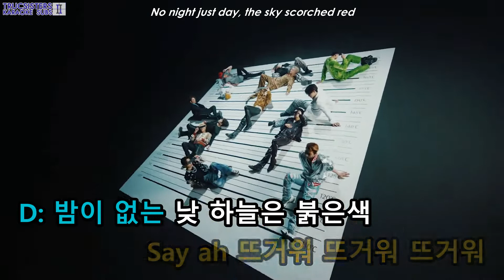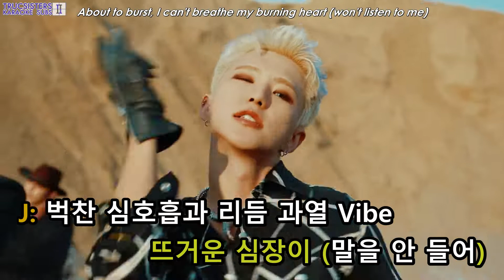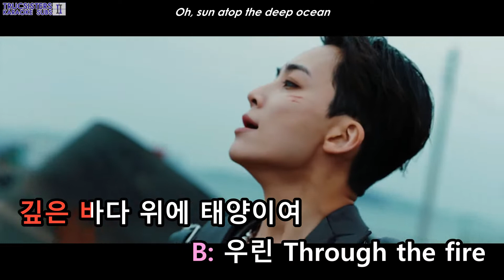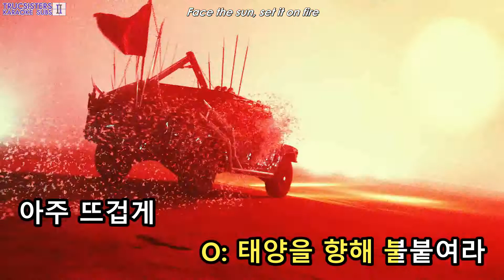[KARAOKE/ENG] SEVENTEEN - HOT